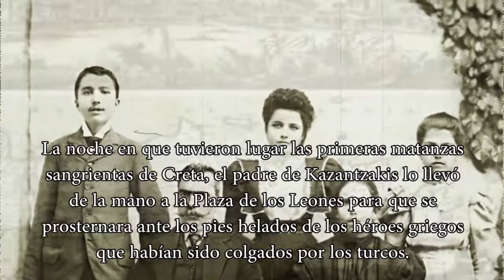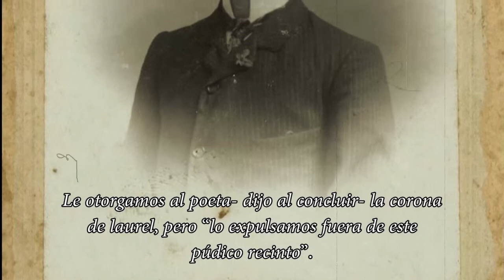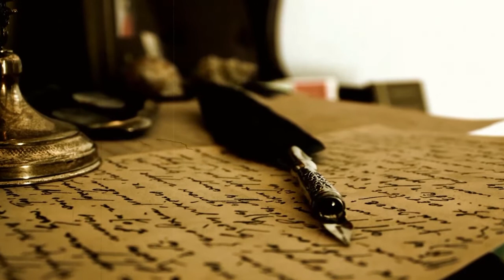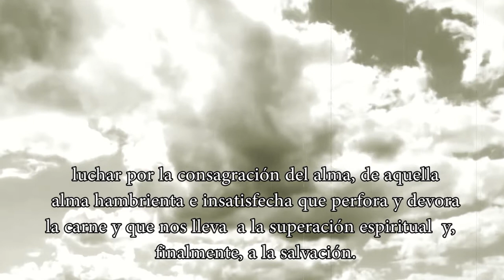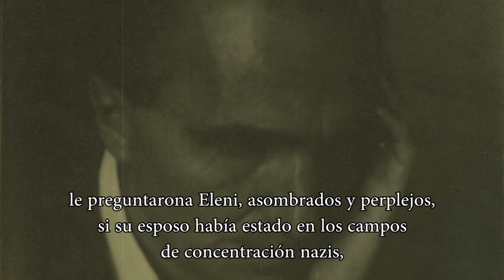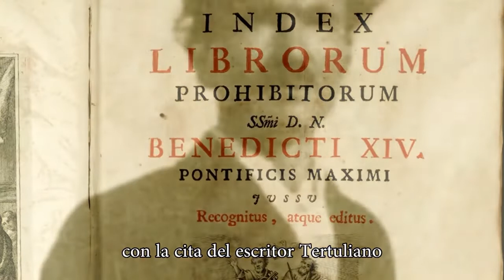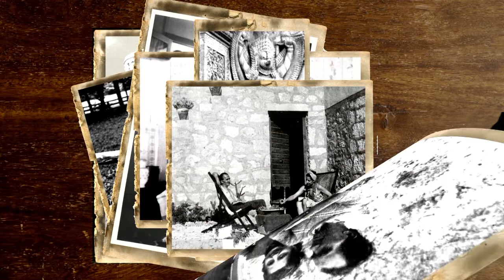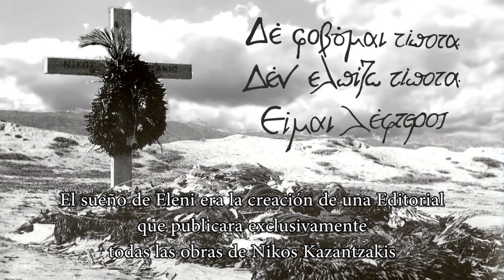Nostos el regreso al origen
El Kazantzakis de Niki Stavrou